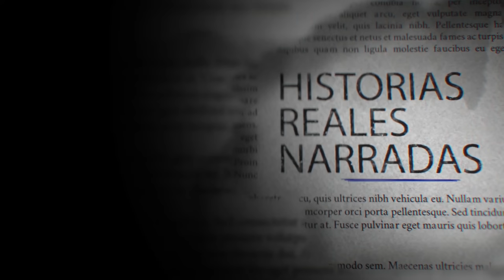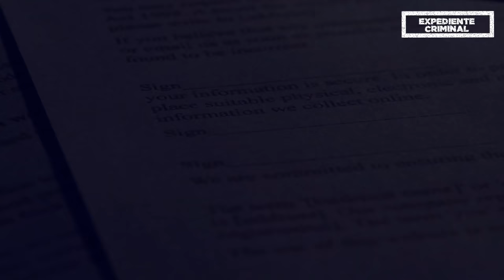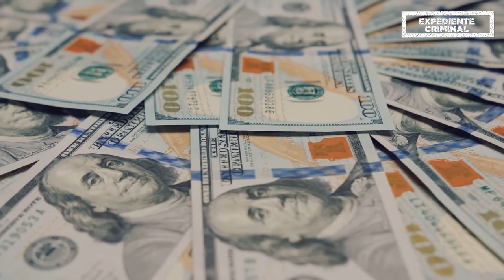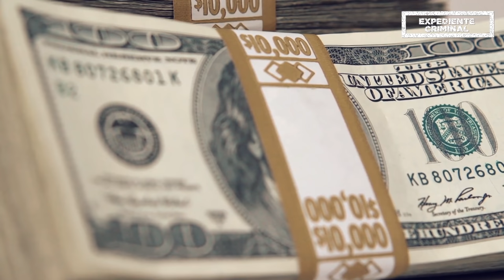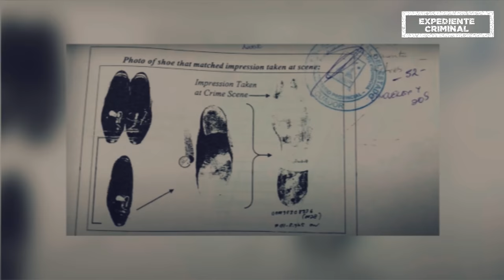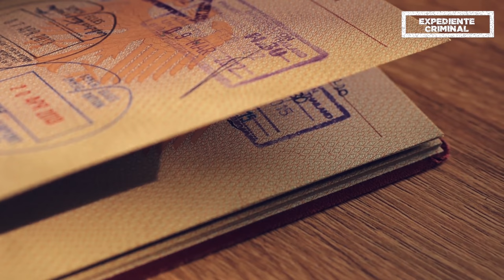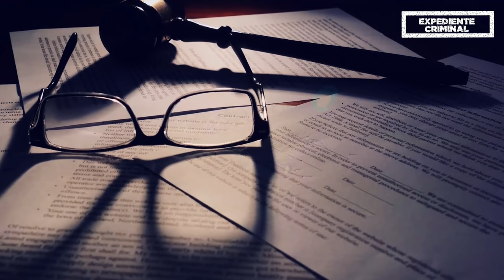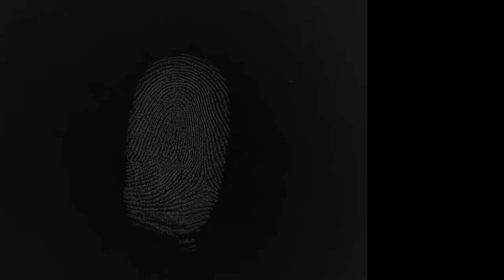RESUELTO - El Exitoso EMPRESARIO LATINO condenado a MUERTE por ASESINATO - DOCUMENTAL 👁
Somos Ángel y Mayra y en este canal les traeremos las historias criminales mas impactantes de la historia. ¿Listo para conocer todos los detalles de este expediente criminal?